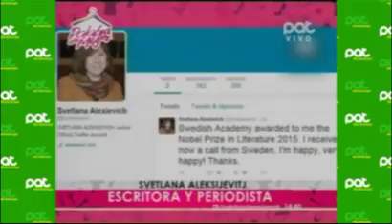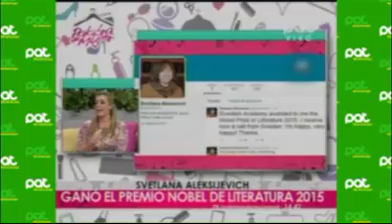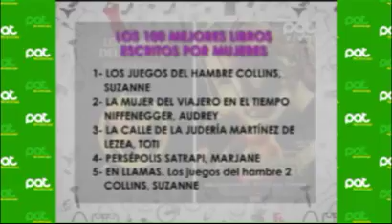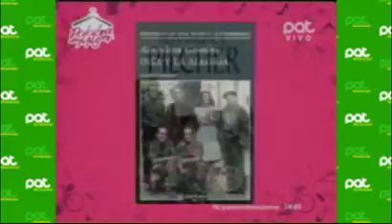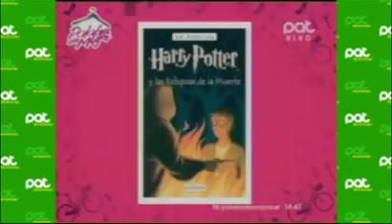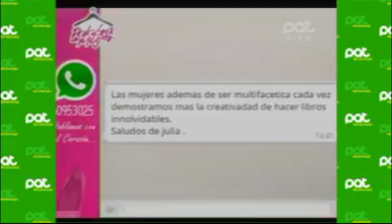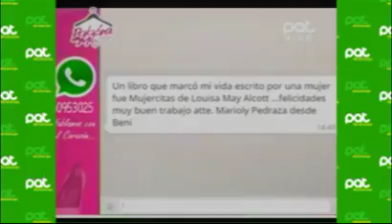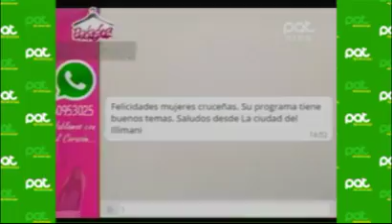“Los 100 mejores libros escritos por mujeres” en PalabraDeMujer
Evidentemente el género femenino se ha destacado en muchos ámbitos, hoy conversamos sobre las mujeres escritoras reconocidas como el caso de Svetlana Aleksijevitj, escritora y periodista que ganó el premio nobel de literatura 2015, por su obra “Polifónica”